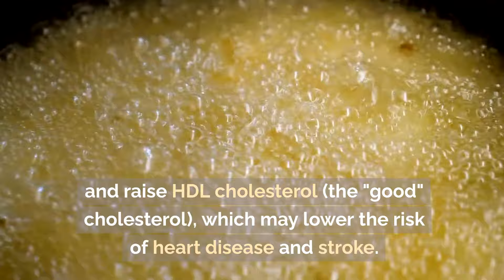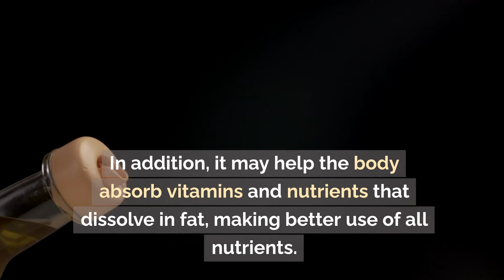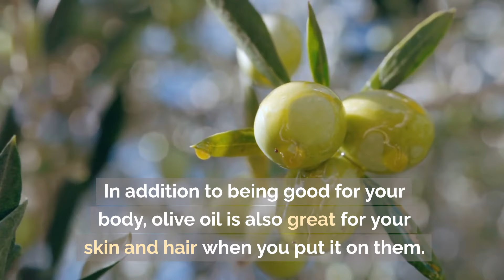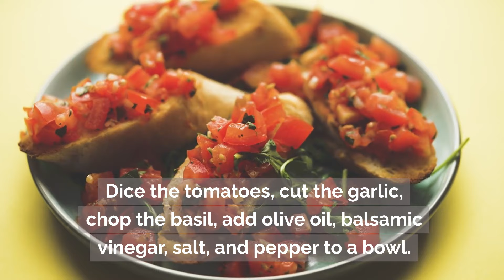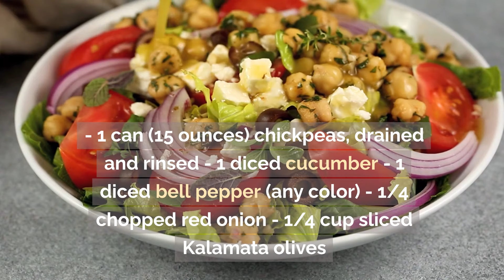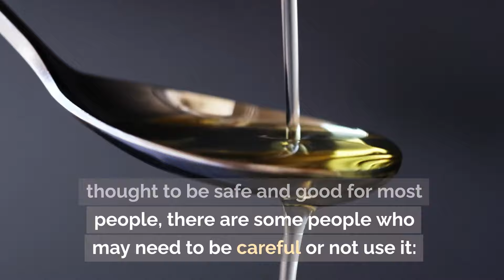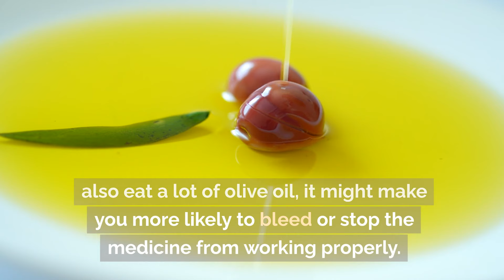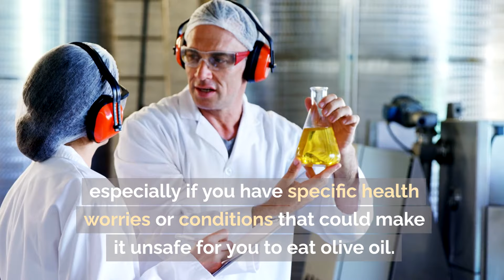Nutritional Power of Olive Oil - A Key Ingredient for Health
Olive Oil's Health Benefits

• Heart Health Champion: Olive oil's monounsaturated fats, especially oleic acid, can lower LDL cholesterol and raise HDL cholesterol, reducing the risk of heart disease and stroke.
• Powerhouse of Antioxidants: Olive oil's antioxidants, phenolic compounds and vitamin E, protect cells from free radicals, reducing the risk of chronic diseases like cancer and brain function loss.
• Medicine that Reduces Inflammation: Phenolic compounds in olive oil help stop inflammation and relieve symptoms of inflammatory conditions.
• Help for Digestion: Olive oil lubricates the digestive tract and aids in the absorption of fat-soluble vitamins and nutrients.
• Weight Management: Small amounts of olive oil can help manage weight by making you feel full and satisfied.
• Skin and Hair Food: Olive oil's antioxidants protect against early aging and its moisturizing properties keep the skin hydrated and soft.
• How to Add Olive Oil to Your Diet: Drizzle balsamic vinegar and olive oil over salads, sauté, roast, and grill meats, seafood, and vegetables in olive oil, dip crusty bread in olive oil, or drizzle olive oil over soups, stews, or pasta dishes.

Olive Oil: A Healthy and Tasty Home Recipe

• Classic Tomato Bruschetta:
• Ingredients: 4 ripe tomatoes, 2 minced garlic cloves, 1/4 cup chopped fresh basil, 2 tablespoons olive oil, 3/4 cup balsamic vinegar, salt and pepper.
• Baking Instructions:
• Preheat oven to 190°F (375°C).
• Blend flavors in a bowl.
• Spread olive oil on baguette slices and bake for 5 to 7 minutes.
• Serve as a snack or appetizer.

• Roasted Vegetables with Lemon and Garlic:
• Ingredients:
• Cut vegetables into small pieces.
• Add olive oil, garlic, lemon juice, salt, and pepper.
• Roast in oven for 20 to 25 minutes.
• Add fresh herbs for topping.

• Mediterranean Chickpea Salad:
• Ingredients:
• Chickpeas, cucumber, bell pepper, red onion, Kalamata olives, lemon juice, parsley, dried oregano, crumbled feta cheese.
• Serve cold as a healthy lunch salad or as a side dish with grilled fish or chicken.

Not everyone should use olive oil:
• Sensitivity or allergy: Olive oil can cause allergic reactions.
• Gallbladder issues: High-fat foods like olive oil may worsen symptoms.
• Blood-thinning drugs: Consuming olive oil while taking blood thinners should be avoided.
• Digestion issues: High-fat foods like olive oil may worsen symptoms in individuals with IBS or IBD.
• For babies: Olive oil should not be used by babies younger than six months.
• Always consult a doctor or a registered dietitian before using olive oil.